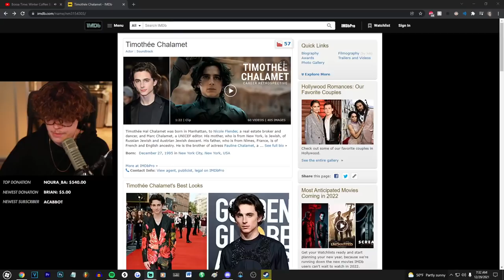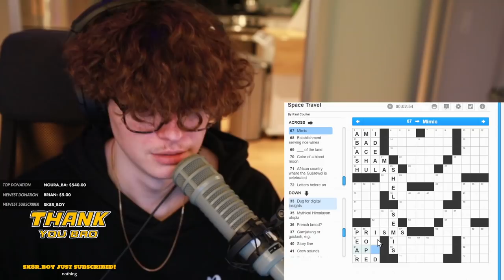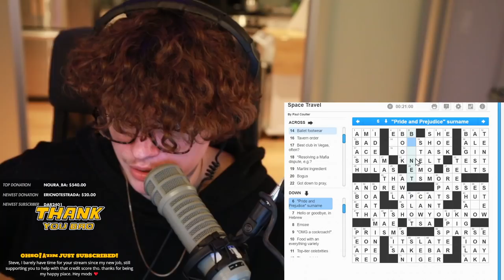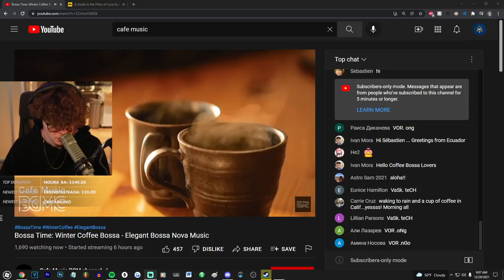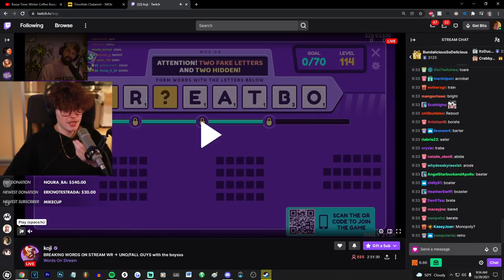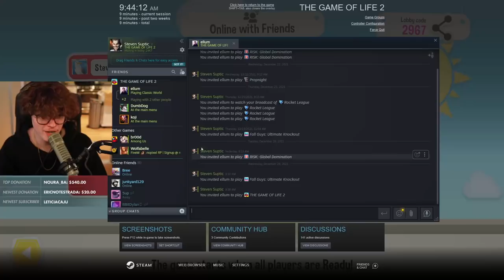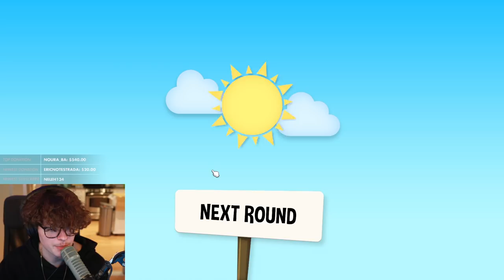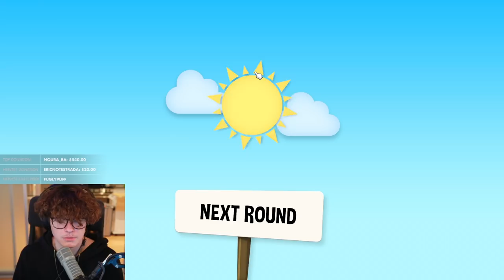[2021/12/29 VOD] Crossword, Battleship, & The Game of Life 2 w/DumbDog, Koji, & Ellum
Steven Suptic Full Twitch Stream VOD From December 29, 2021
Stream Title: Classic Fall Guys into Uno kind of day.
00:00 - Chatting
9:20 - Geoguessr
32:45 - Crossword
59:50 - Battleship
1:24:00 - Chatting/UNO/Life Pregame
2:13:50 - The Game of Life 2